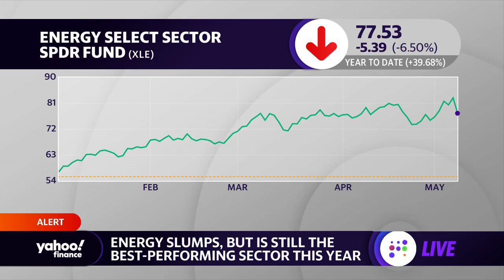Energy sector slumps amid broader market sell-off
Yahoo Finance Live anchor Akiko Fujita discusses the energy sector slump.